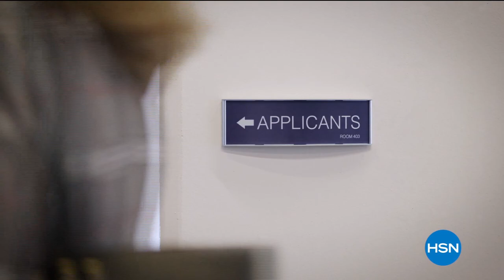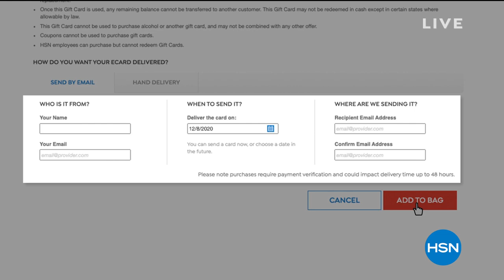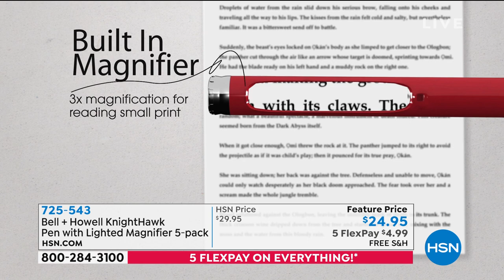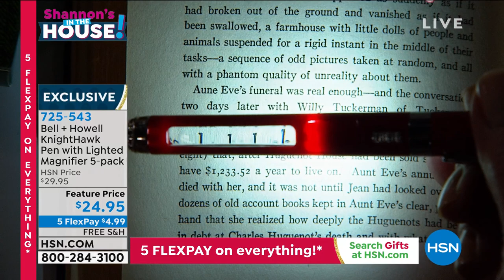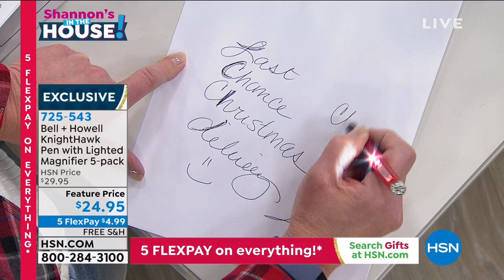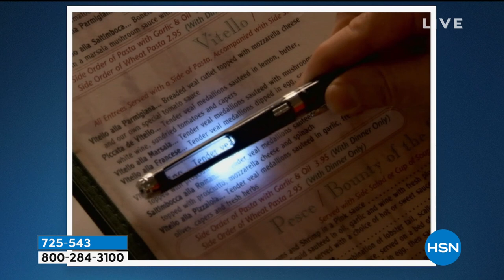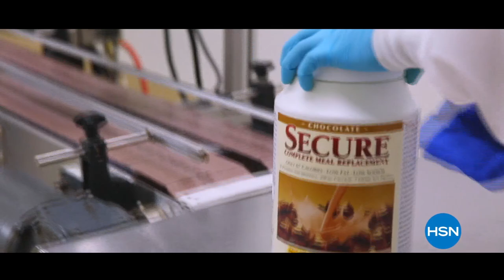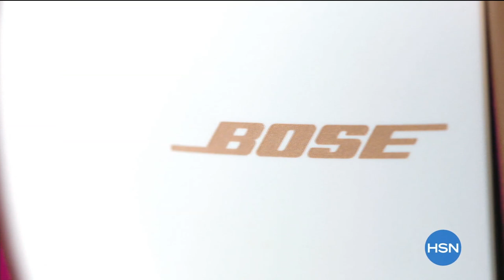HSN | Shannon's In The House! - Gift Edition 12.18.2020 - 08 PM